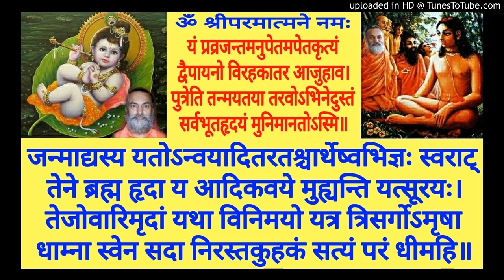Shrimad Bhagavatam BH 184a Swami Shantidharmananda Saraswati